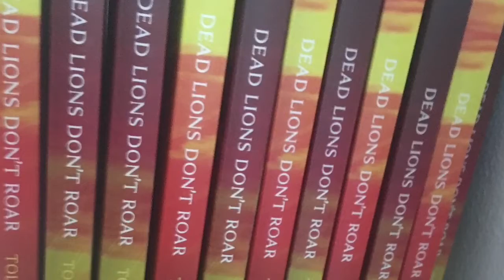Dead Lions Don't Roar Book Trailer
Dead Lion’s Don’t Roar is a collection of inspiring and motivating modern day verses. Addressing many issues close to home and also many taboo subjects, the poetry is reflecting of today’s struggles and lights the way to a positive future. The uplifting book will appeal to all age groups, anyone going through change, building or enjoying a career and facing day to day struggles. Many of the short verses will resonate with readers, leaving a sense of peace and wellbeing.

More info about Tolu’ and his books can be found on his